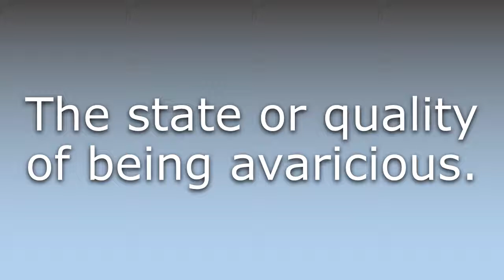What does Avariciousness mean?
What does Avariciousness mean in English? Learn the meaning of Avariciousness.